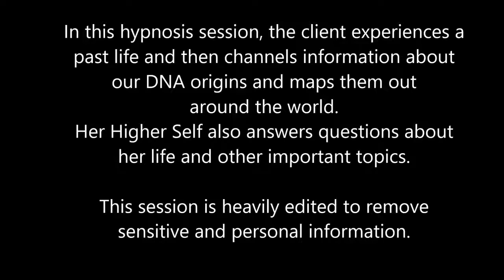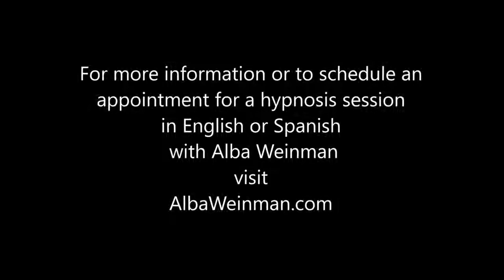133 Alba Weinman DNA Origins & a Call For Self Love Integration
Alba Weinman

In this hypnosis session, the client experiences a past life and then channels information about our DNA origins and maps them out around the world.  Her Higher Self also answers questions about her life and other important topics.
To contact Geraldine directly, visit BayAreaMeditation.com